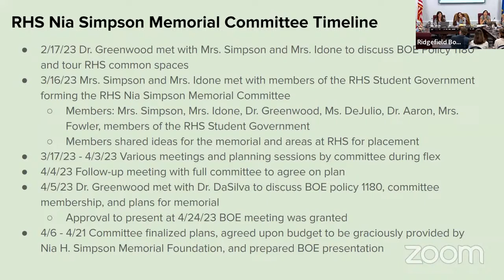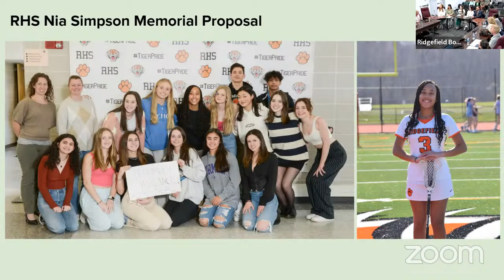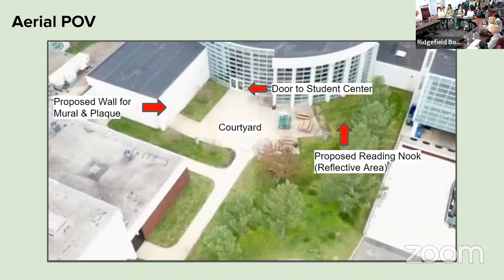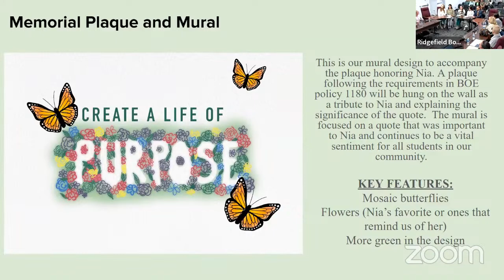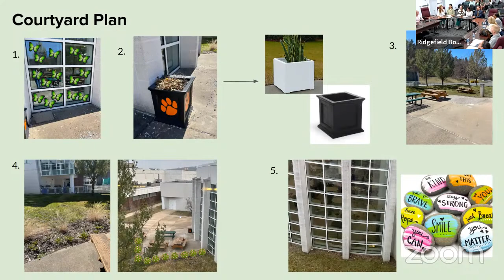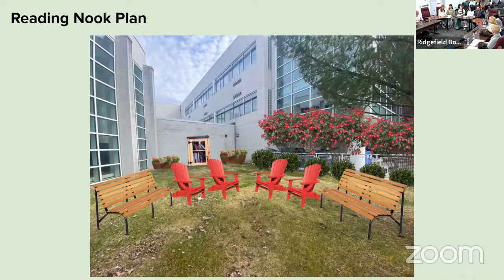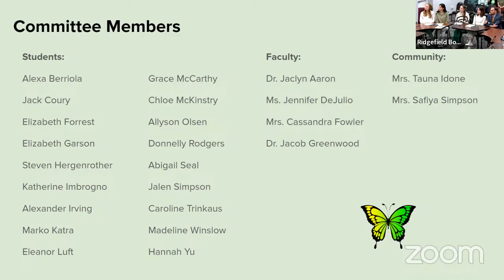BoE Regular Meeting part 2 4/24